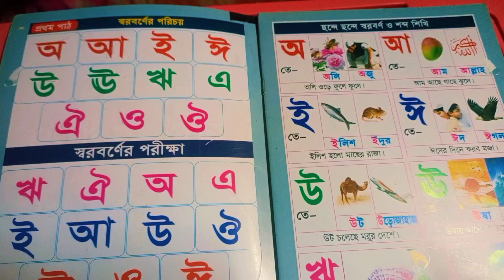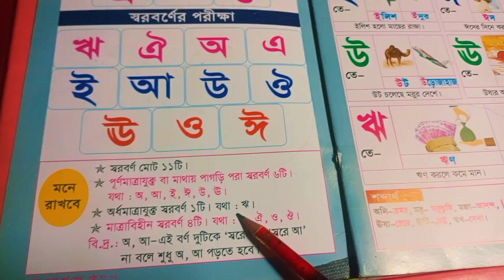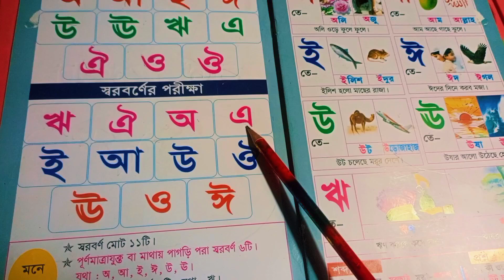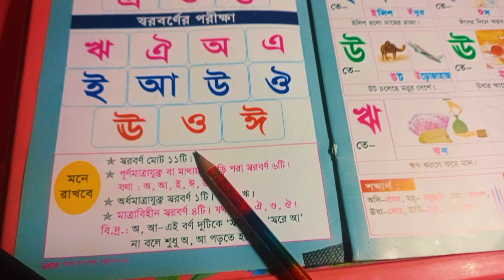স্বরবর্ণের পরিচয়। ছন্দে ছন্দে স্বরবর্ণ ও শব্দ শিখি পাট ১ মনোযোগের শহীদ পড়া ও লিখা